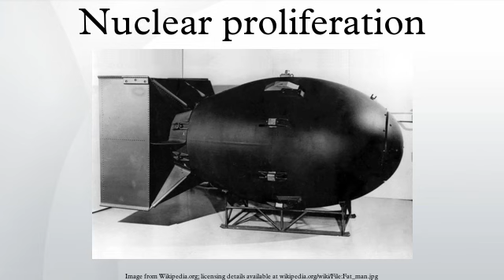Nuclear proliferation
Nuclear proliferation is the spread of nuclear weapons, fissionable material, and weapons-applicable nuclear technology and information to nations not recognized as "Nuclear Weapon States" by the Treaty on the Nonproliferation of Nuclear Weapons, also known as the Nuclear Nonproliferation Treaty or NPT. Leading experts on nuclear proliferation, such as Etel Solingen of the University of California, Irvine, suggest that states' decisions to build nuclear weapons is largely determined by the interests of their governing domestic coalitions.
Proliferation has been opposed by many nations with and without nuclear weapons, the governments of which fear that more countries with nuclear weapons may increase the possibility of nuclear warfare (up to and including the so-called "countervalue" targeting of civilians with nuclear weapons), de-stabilize international or regional relations, or infringe upon the national sovereignty of states.